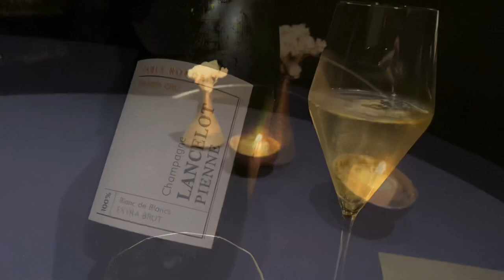Abysse | Seafood Top Notch Restaurant | 1 Michelin Star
One of my very favorite restaurants!

Chef Kotaro Meguro is one of the most talented chefs that I have ever had the pleasure of meeting. His cuisine is very creative and to me, he is so much more than a chef. His cooking is pure genius. It is rare to find someone who elevates ingredients with so much precision and thinks of such harmonious flavors and textures combinations.

I have seen his talent improve by the years and I am pretty sure that an exceptional future lies ahead of him!

Bravo dear Kotaro san and thank you for your kindness always and a warm welcome!

I hope that you will enjoy these images and the atmosphere.

Bon appétit !